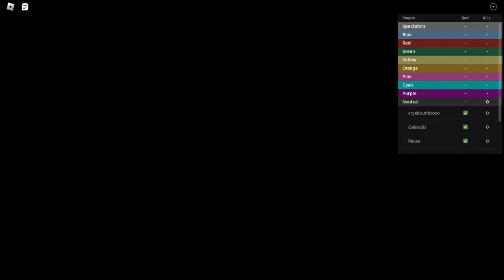Fourth vid :D/sorry for bad quality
Comment what game i should play next :D